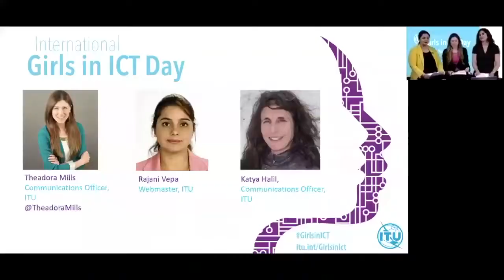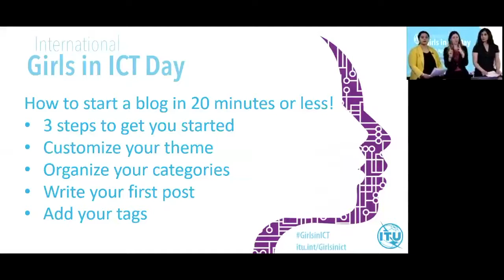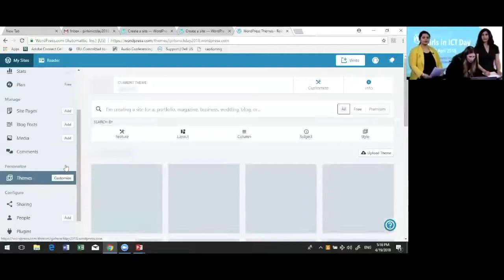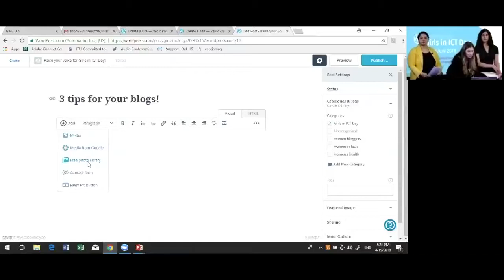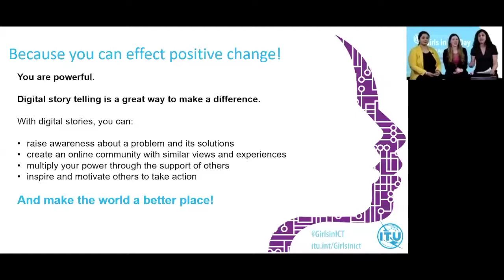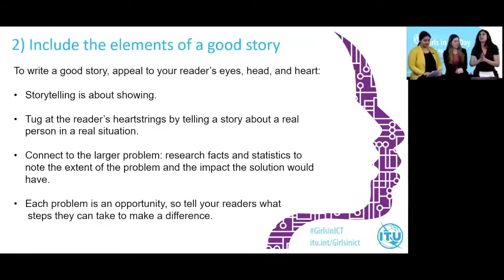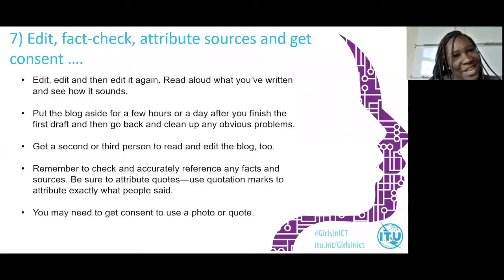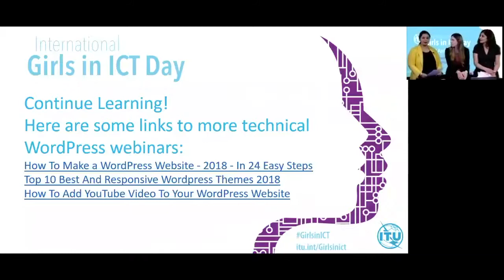Girls in ICT Day Webinar: Blogging 101! WordPress for Beginners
Girls in ICT Day is the international day to learn digital skills to enter the exciting world of Information Communication Technologies (ICTs). In this 30 minute tutorial we discuss the power of digital storytelling, cover the basics of WordPress, give 7 tips for writing better blogs, and provide tips and tools to promote your digital stories.

Featured presenters: Theadora Mills, Katya Halil, Rajani Vepa, ITU. Joined remotely by Shoshannah Richards from Kingston, Jamaica.